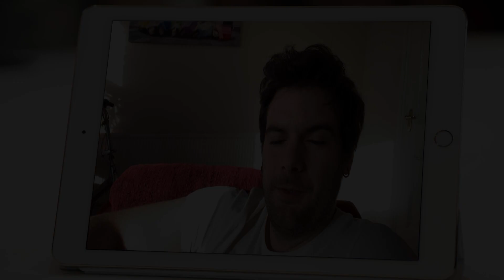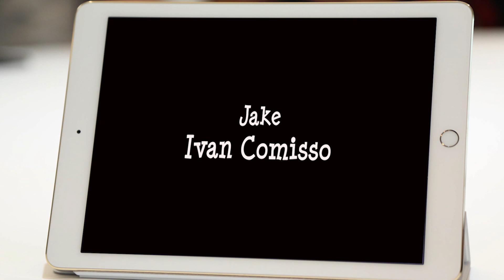Love in the Time of Corona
Jake only wants one thing from women. He uses dating apps to hook up with a different woman every night and he definitely doesn't do relationships. When the lock-down brings an abrupt halt to his hedonistic lifestyle he finds himself in the unusual situation of striking up a platonic friendship with Lauren. Over the course of their Zoom conversations,  Lauren begins to challenge Jake's priorities and values.
Written and Directed by Ian Dixon Potter
Performed by Ivan Comisso
Video editing by Howard White
Original music composed and performed by Neil Thompson

REVIEWS:

"A timely and relevant production.   Comisso puts in an engaging performance.
In a timespan of a few months, Jake has become a different person."
★★★★ London Theatre 1

"Comisso is very much “up close and personal” with the viewer at all times. His natural exuberant gestures add to his personality as he performs. Once past the sleaziness of his mind, Jake’s evolution in the actor’s hands becomes compelling, and leaves the audience hoping things work out as the boy engages the mind of a more mature male"
"It's very much down to the performance that the work feels fresh, and the second half in which a new perspective is introduced assists greatly the balance of originality which would make an audience watch. Worth engaging with, as it has plenty to say about the joy of a deeper one-to-one relationship in economical capsule form"
★★★★ Theatre Monkey